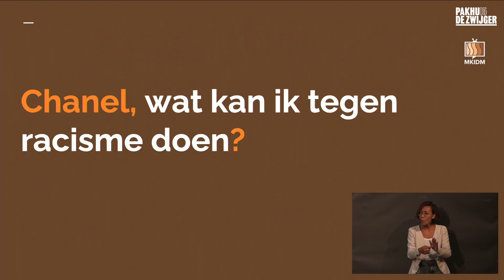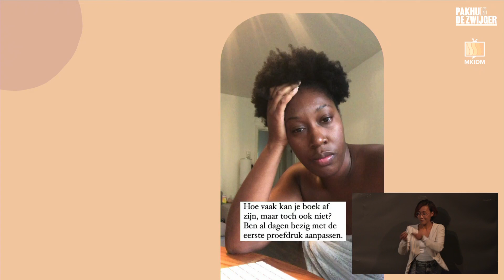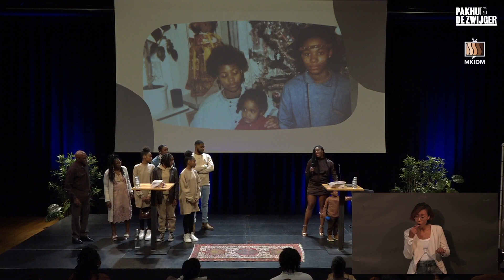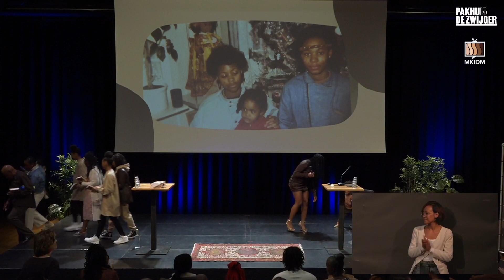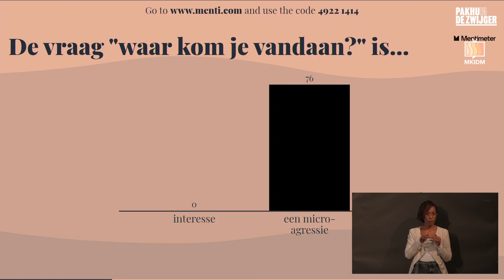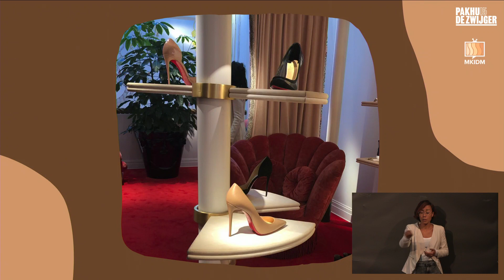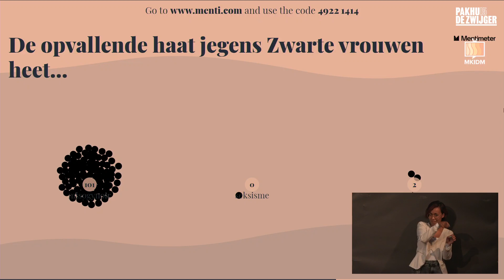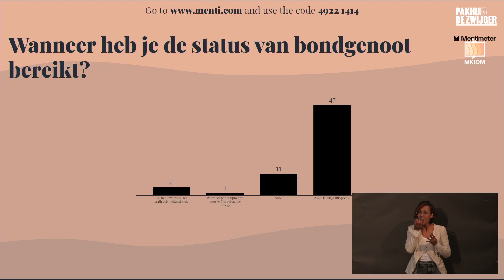Boekpresentatie Chanel Lodik: Het antiracismehandboek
Een stappenplan voor iedereen die de wereld een stukje beter wil maken.

Het antiracismehandboek is een stappenplan voor iedereen die de wereld een stukje beter wil maken. Het leert jou als lezer waar racisme vandaan komt, hoe het eruit ziet in het dagelijks leven en het belangrijkste: wat jij ertegen kan doen. Tijdens de boeklancering neemt de auteur, Chanel Matil Lodik, jou als bezoeker mee in haar schrijfproces. Wat is de aanleiding voor het schrijven? Hoe heeft zij het schrijven ervaren? Wat hoopt ze met het boek te bereiken en hoe kan jij daarbij helpen?